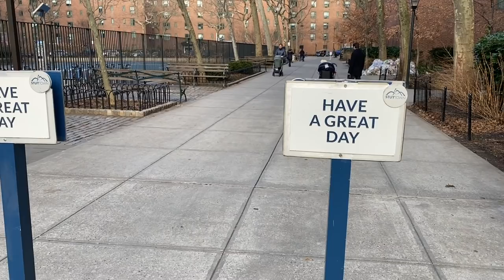THE CHATEAU DIARIES 102: NEW YORK, VERMONT & SQUIRRELS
This week I escaped from the chateau to the city! Join me on an adventure in New York, where I enjoyed everything the city had to offer, from jaw-droppingly beautiful interior design at the Metropolitan Museum of Art to geeky video games, with lots of delicious food, cocktails...and squirrels in between🍸🐿🍸
Then I headed to Vermont to enjoy spectacular winter scenery, log fires, skiing and picnics in the snow. ❄️🥂❄️
I've returned to the Chateau de Lalande filled with inspiration from my travels, and bursting to start new projects here 💖🏰💖